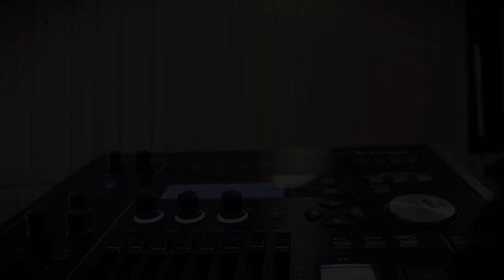drum-tec electronic drums & Roland TD-50 Superior Drummer Silent Studio Sessions compilation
In late 2019, we've created & produced the first 5 episodes of the "drum-tec Silent Studio Sessions", showcasing the limitless possibilities of the high end drum-tec pro series electronic drums, a Roland TD-50 sound module & cymbals, triggering sounds from sample libraries like Toontrack Superior Drummer or Steven Slate SSD5.

We had lots of fun during a one day recording session with my buddy Gundy Keller on guitar/bass at Spytunes Studio, where we recorded 3 songs of Gundy & did another 2 jam session tracks for the videos.